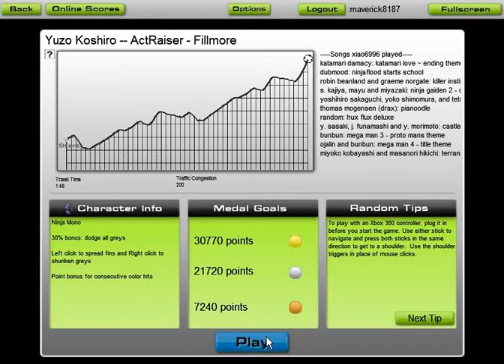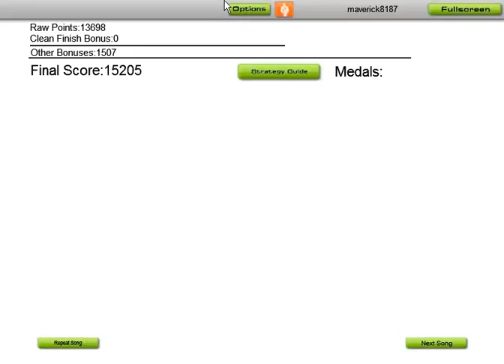Filmore by Yuzo Koshiro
This is from the SNES game Actraiser, the BGM for the first side-scrolling stage. All the music in that was good, but a few songs stick out more than their peers.

which has some great gaming reviews and trivia.